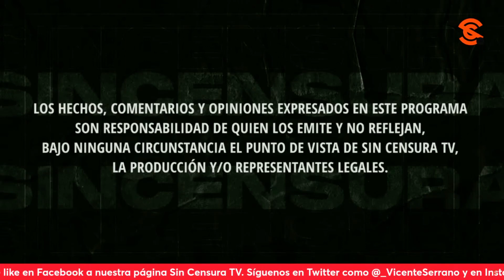NOS DEDICAN TEMA POR EL DÍA DEL AMOR Y LA AMISTAD, EN LA VOZ DEL PUEBLO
Samuel Villaseñor nos habla del valor de la amistad en su tema “14 de febrero”, que dedica al público de Sin Censura en el marco del Día del Amor y la Amistad. Usted también puede grabar su mensaje y enviarlo a La Voz del Pueblo ¡Su opinión es la más importante! Mándenos sus videos en formato horizontal (no en vertical) por WhatsApp al 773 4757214 (desde México al 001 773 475, 7214). No olvide decir su nombre y desde dónde nos ve.